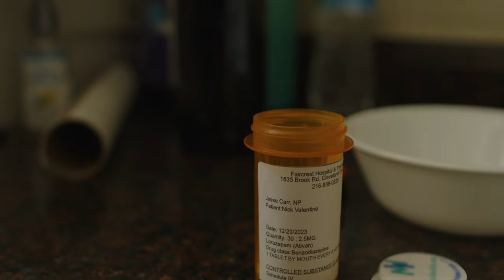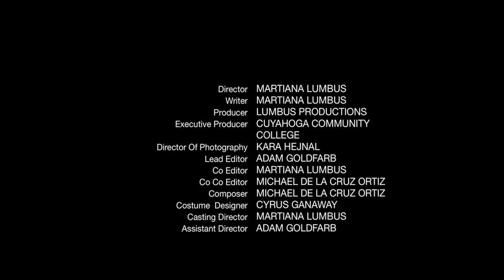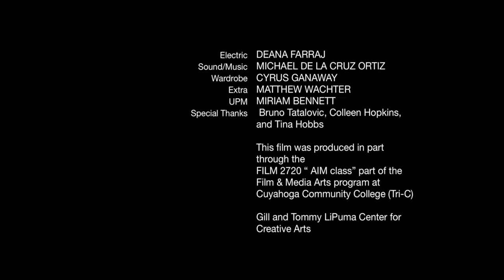Betrayal- Short Film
Log Line: A guy loses his mind and betrays his best friend by drugging him and stealing his car and other belongings.

Synopsis: After losing his mind Nick contacts his best friend, Jesse. Jesse who is a nurse practitioner and subscribes Nick free drugs for his mental illness. Jesse comes over to have a drink and to talk to Nick. He ends up slipping some drugs in Jesse's drink and leaving Jesse blindsided. After Jesse passes out Nick steals his car, phone and keys.

Nick - Nick is in his Early/mid-twenties. He has a mental condition. He is trying to get help. He takes different medicine for it. He has terrible nightmares that seem realistic. He stays by himself, and his place is pretty decent for a mental ill person. He stays in a middle to low class area. He doesn’t have a car because his doctors won’t let him drive. They won’t let him work either. So, he receives checks from the government.

Jesse- Jesse is in his Early/mid-twenties as well. He is Nick’s best friend. They have been best friends since high school. He is a part time nurse practitioner. gets medicine from his job to help his best friend get better. He has his own place and car. He doesn’t have any kids and is single as well. He stays in a rich suburban area. He is a well put together young man.

Director          MARTIANA LUMBUS
Writer              MARTIANA LUMBUS
Producer   LUMBUS PRODUCTIONS
Executive Producer   CUYAHOGA COMMUNITY COLLEGE
Director Of Photography KARA HEJNAL
Lead Editor     ADAM GOLDFARB
Co Editor MARTIANA LUMBUS
Co Co Editor MICHAEL DE LA CRUZ ORTIZ
Composer MICHAEL DE LA CRUZ ORTIZ
Costume  Designer CYRUS GANAWAY
Casting Director  MARTIANA LUMBUS
Assistant Director  ADAM GOLDFARB
Cast
Nick Valentine    DORAN DACEK
Jesse Carr       ROBERT CARR
Electric DEANA FARRAJ
Sound/Music  MICHAEL DE LA CRUZ ORTIZ
Wardrobe  CYRUS GANAWAY
Extra MATTHEW WACHTER
UPM MIRIAM BENNETT
Special Thanks
 Bruno Tatalovic, Colleen Hopkins, and Tina Hobbs

This film was produced in part through the
FILM 2720 “ AIM class” part of the
Film & Media Arts program at Cuyahoga Community College (Tri-C)

Gill and Tommy LiPuma Center for Creative Arts
Dean of Creative Arts; Paul Cox
Associate Dean; Constance Edwards
AIM Class Professors; Miriam Bennett and Jay Johnson
Program Managers; Kate Lamb and Vennie Palmer
Film Equipment Manager; Gina Brinker

TOSS ME IN THE LAKE BY MICHAEL DE LA CRUZ ORTIZ

Hey yall my name is Martiana AKA marteetee